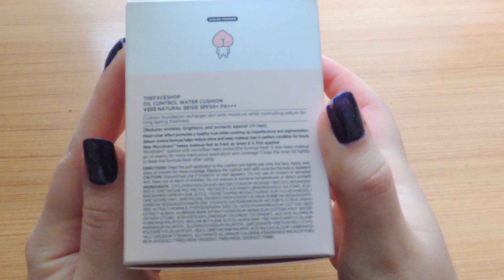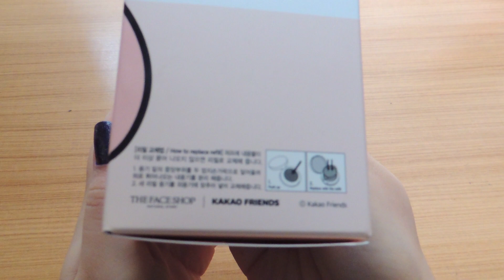[RESEÑA] Oil Control Water Cushion - The Face Shop 💜 Meredith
***SORTEO DOBLE A LOS 500 SUSCRIPTORES***

¡Qué tal! Esta cushion fue un regalo enviado por Korean Buddy en un sorteo que hizo en su instagram :3 Korean Buddy es un servicio de chicos que te ayudan comprando cosas directamente en Corea, y las envían a tu hogar, cobrando una comisión que dependerá del peso del producto. Es la oportunidad ideal para adquirir objetos de difícil acceso. Aquí dejo sus enlaces!

Soy Meredith y en este canal encontrarás reseñas de productos cosméticos coreanos, unboxings random y también covers de kpop en español! ❤️